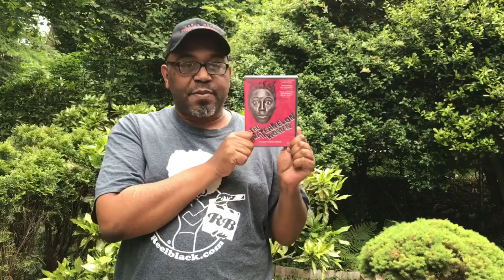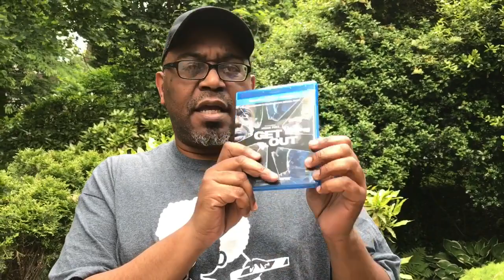Get Out DVD Review & More